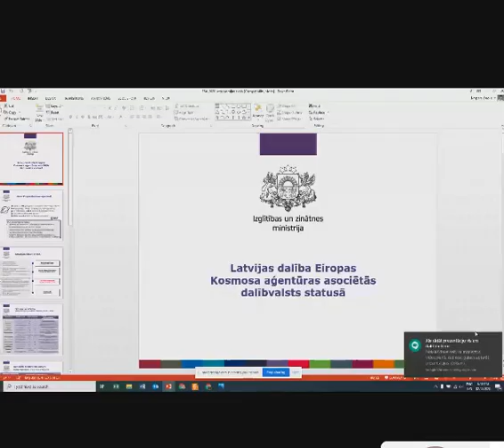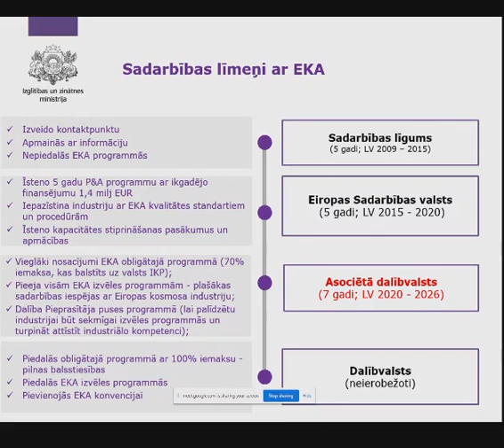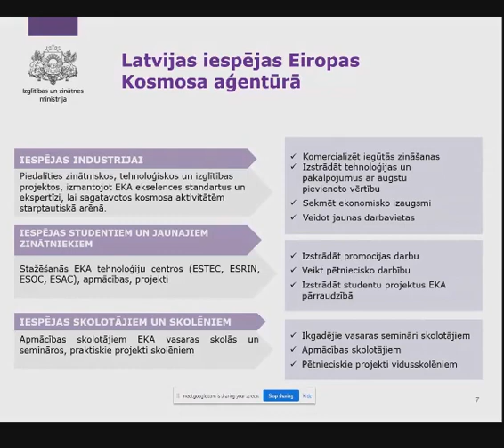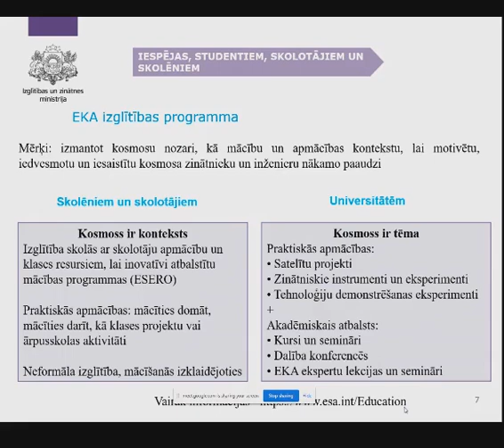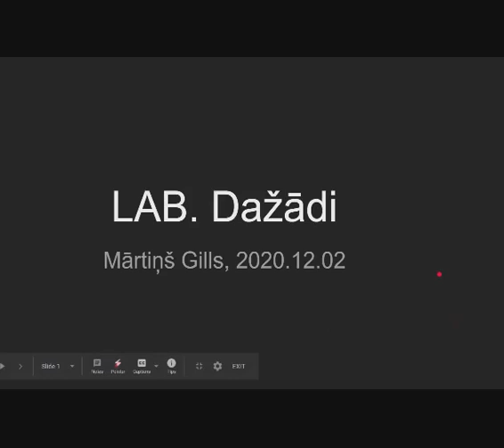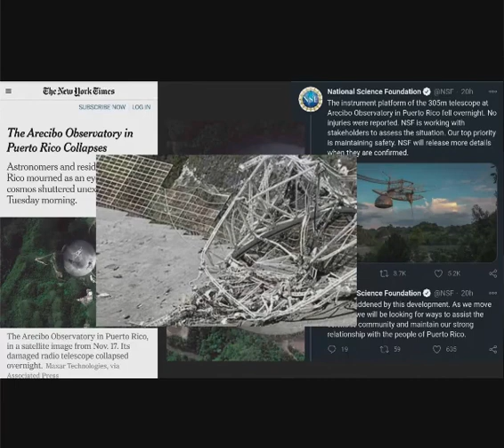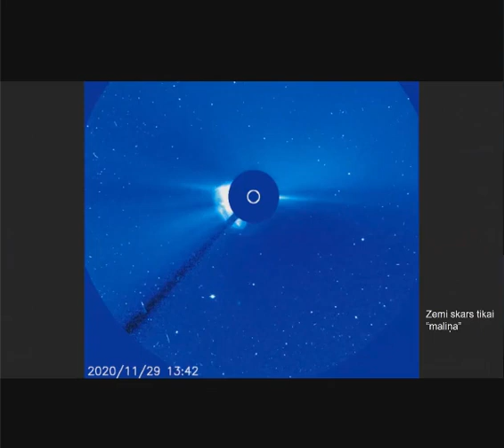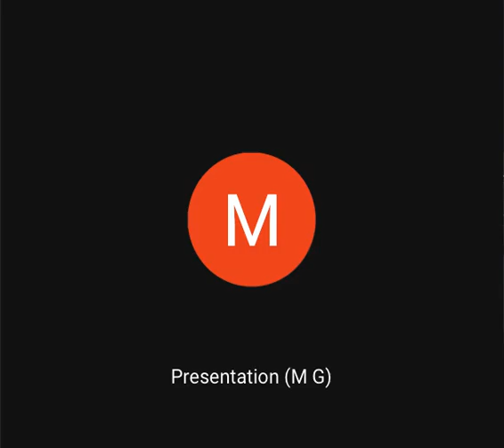Latvijas astronomijas biedrības sanāksme (2. dec., 2020)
Sanāksmes tēma - Latvijas dalība Eiropas Kosmosa aģentūrā.
Par Latvijas dalību Eiropas Kosmosa aģentūrā stāstīja Kaspars Karolis.